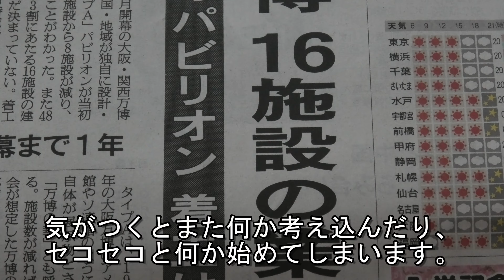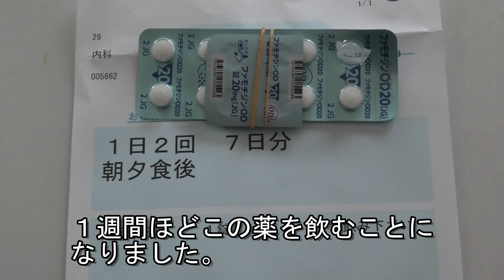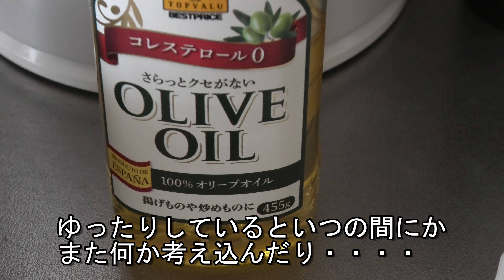73歳オッサンの週末 体調不良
73歳、貧乏性のオッサンの週末です。